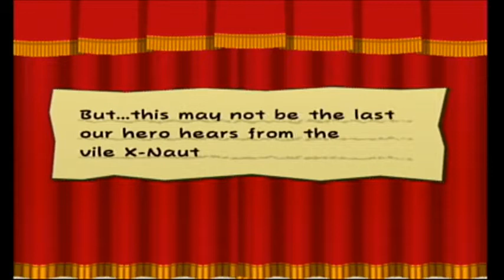Super Bowser Bros! - Paper Mario TTYD Part 13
A very busy episode! We save the Boggly Woods, get the Crystal Star, teach Peach to dance, and Bowser gets a day in the limelight!